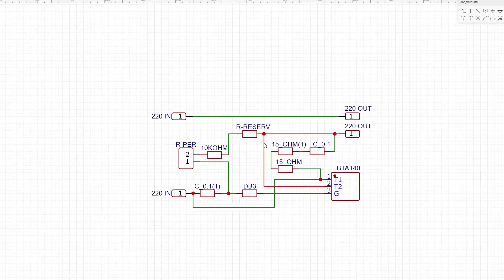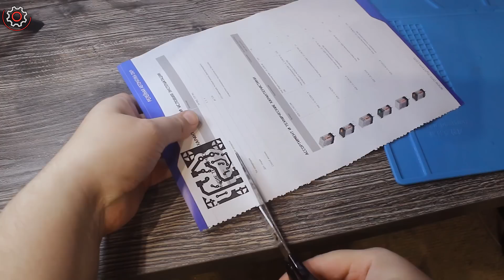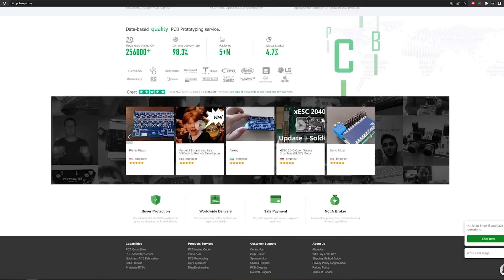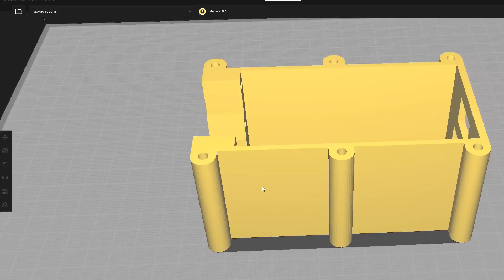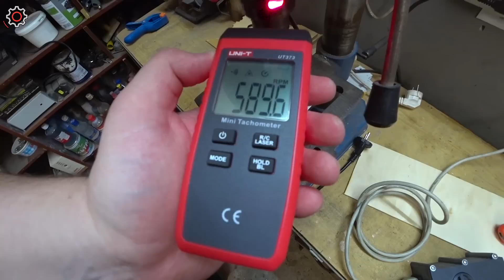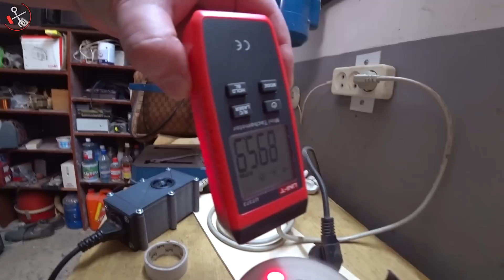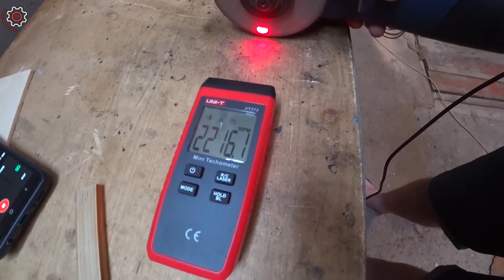Аналоговый димер - Из рассыпухи - Протестированно на болгарке